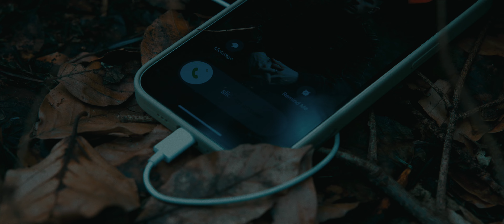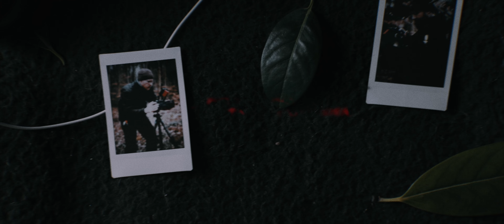WOODLINE | Mystery Short Film (Shot on Canon EOS R5 C)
We filmed a Run-and-Gun short film in only two days on the Canon EOS R5 C & the new Canon RF 24-105mm F2.8L IS USM Z

In collaboration with Canon Europe we shot a Mystery/Horror Short Film in our local forest with only one lens:
The new Canon RF 24-105mm F2.8L IS USM Z. This lens also lets you attach Canon’s Power Zoom Adapter PZ-E2 which we used to create all the zoom shots in-camera instead of doing this digitally in post production.

📽️ Gear & Settings we used
Canon EOS R5 C
RF 24-105mm F2.8L IS USM Z
PZ-E2 Power Zoom Adapter

Recorded internally on the EOS R5 C in Clog-3 Cinema Gamut and color graded with my R5 LUTs

Special thanks to:
Main Actor: Karolin (as Chloe)
DP: Danny Jakov (@deadapefilms)
The Antlered Shadow: Roman Jordan
BTS & B-Roll: Thanh La & Sebastian Müller